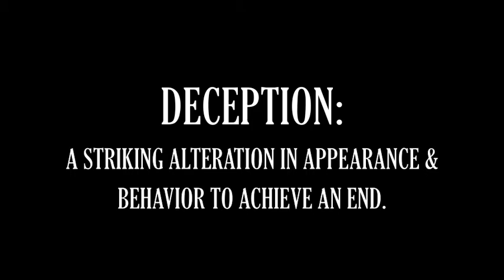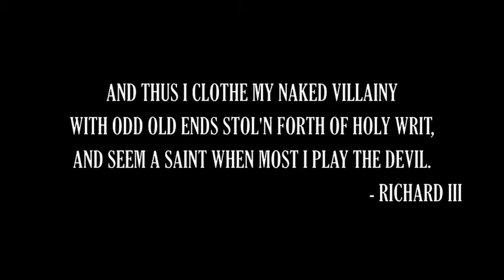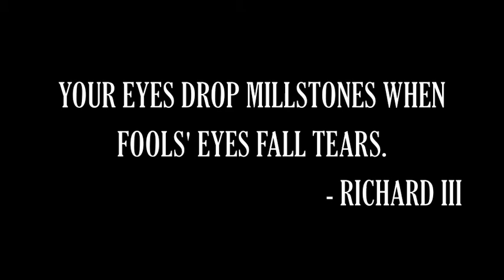"Metamorphosis Project - Slient Movie"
Citation:

Clip from: Underwater Creature Camouflage National Geographic